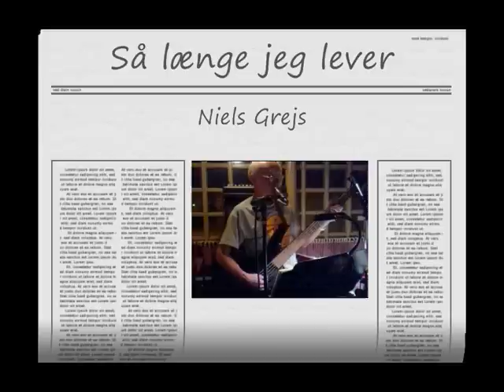Så længe jeg lever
John Mogensens "Så længe jeg lever".